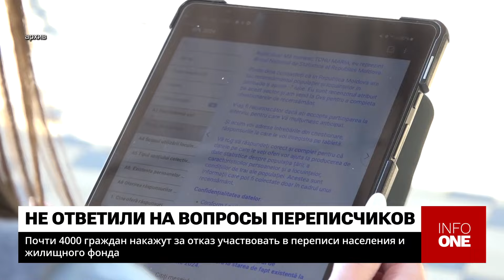INFO ONE - ПОЧТИ 4000 ГРАЖДАН НАКАЖУТ ЗА ОТКАЗ УЧАСТВОВАТЬ В ПЕРЕПИСИ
Почти четыре тысячи граждан оштрафуют за то, что они отказались участвовать в переписи населения и жилищного фонда. По предварительным данным, за три месяца переписчикам удалось записать данные более двух миллионов 448 тысяч человек. Об этом сообщил директор Бюро статистики Олег Кара. Итоговые результаты обещают опубликовать до конца года.